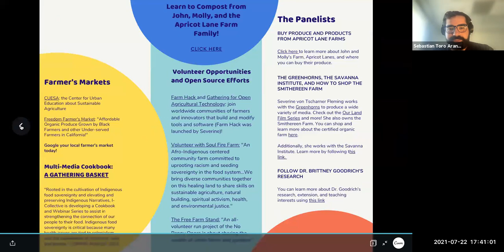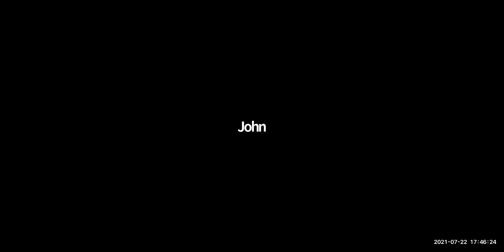The Biggest Little Farm - Panel Discussion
The inaugural event of Carnegie's Science & Society on the Screen series. Accompanied by 24-hour streaming access to the award-winning documentary The Biggest Little Farm, made possible by Neon, researchers from Carnegie's Department of Plant Biology arranged for a panel discussion featuring the film's director and two agricultural experts.

Participants:

John Chester (Director of The Biggest Little Farm)
John Chester is an Emmy award-winning filmmaker and has been working in media for over 25 years. In 2011, John and his wife, Molly, embarked on a journey to build their own farm with John documenting the struggles and the triumphs. In 2019, John released the footage in a breathtaking documentary, The Biggest Little Farm, which has since been nominated for multiple awards. Recently, John has been working on a children’s book series featuring characters from the movie. John’s extensive and unique experiences behind the camera—and working on the farm—bring a one-of-a-kind perspective to every conversation.

Severine von Tscharner Fleming (Author, advocate, and organic farmer)
Severine von Tscharner Fleming is an author, advocate, and organic farmer. She received a B.S in Conservation/AgroEcology from the University of California at Berkeley in 2008. Since graduating, she has worked with the Greenhorns organization which produces a wide range of media and events including the New Farmers Almanac and a radio show on Heritage Radio Network. Severine has also worked as a founding board president of Agrarian Trust, a founding board secretary for Farm Hack, an advisory board member of Savanna Institute, and with many other agricultural organizations. Additionally, she is the current owner of the Smithereen Farm, a certified organic farm located in Cobscook Bay, Maine.

Brittney Goodrich (Expert in agricultural economics and policy)
Dr. Brittney Goodrich is an Assistant Cooperative Extension Specialist in the Department of Agricultural and Resource Economics at UC Davis. She received her BS in Math and Economics at Iowa State University, after which she moved on to study at UC Davis, where she obtained her Masters and PhD degrees in Agricultural Economics. Raised in a farming community in rural Iowa, Dr. Goodrich became interested in agriculture at a young age. Today, her work spans a number of different areas including agricultural contracts and policy.